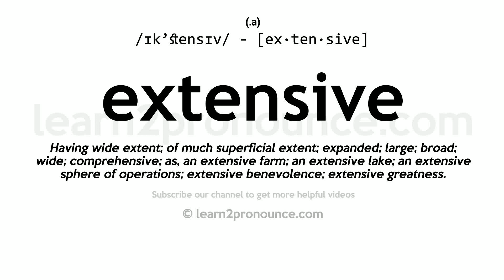Pronunciation of Extensive | Definition of Extensive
Extensive pronunciation | How to pronounce Extensive in English?
/ɪk`stensɪv/
Meaning of Extensive | What is Extensive?
(1) (adjective) large in spatial extent or range or scope or quantity; (2) (adjective) broad in scope or content; (3) of agriculture; increasing productivity by using large areas with minimal outlay and labor;
What is Extensive | Extensive meaning and definition?